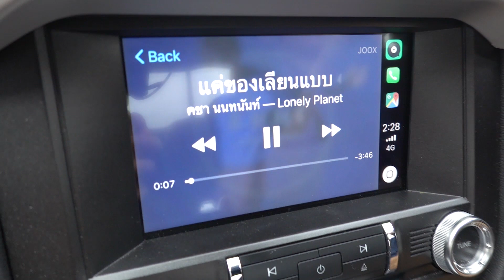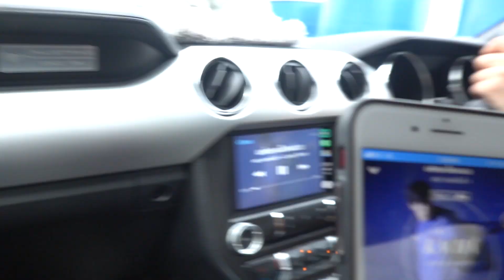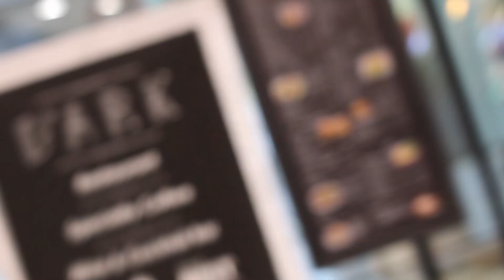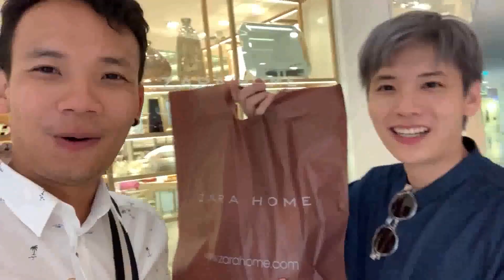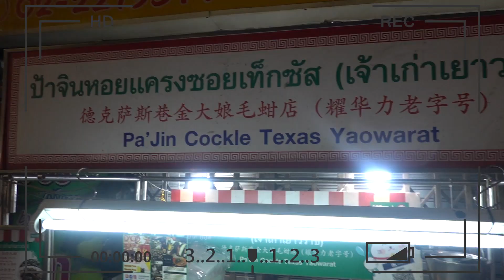เดท 1 วัน กับ เต๋าคชา คู่จิ้นในตำนาน KachasBrothers EP.04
ถ้าคู่จิ้นรุ่นลุงอย่าง เต๋า คชา ไปเดทกันจะเป็นยังไงบ้าง
จะจิ้น จะฟินขนาดไหน ตามไปดูกันได้เลย

อยากให้พวกเราทำอะไรคอมเม้นมาพูดคุยกันได้เลยครับ